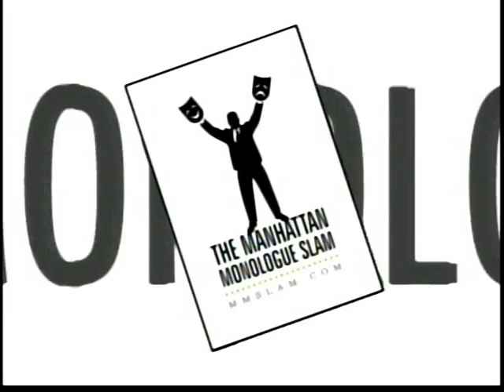Actor Owen live at the Manhattan Monologue Slam